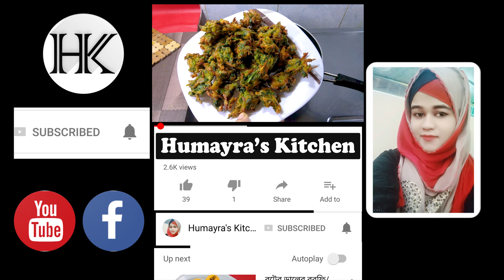মুচমুচে মজাদার পালং পাকোড়া || Spinach Pakora || Humayra's Kitchen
আজ করে দেখাচ্ছি খুব মজার আর মুচমুচে পালং পাকোড়া। এই পাকোড়া খেতে অনেক বেশি মজার। বিকেল বেলায় চা এর সাথে ঝটপট বানিয়ে দেয়া যায়। শুধু নাশতাই না এই পাকোড়া ভাতের সাথে খেতেও খুব মজার। আশা করছি আপনাদের ভালো লাগবে।

উপকরণ ঃ
পালং শাক
বেসন
বেকিং পাউডার
পেয়াজ
মরিচ
লবন
হলুদ
তেল